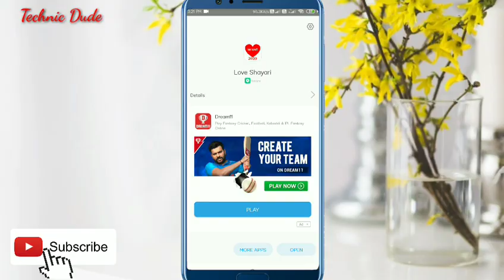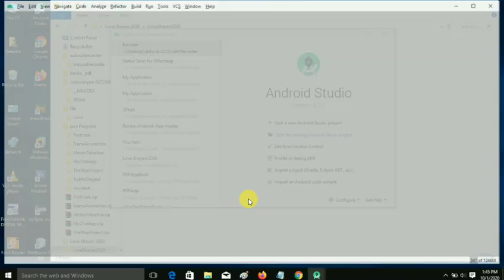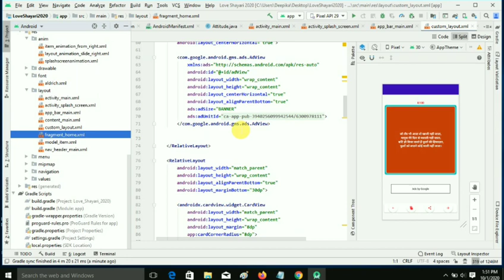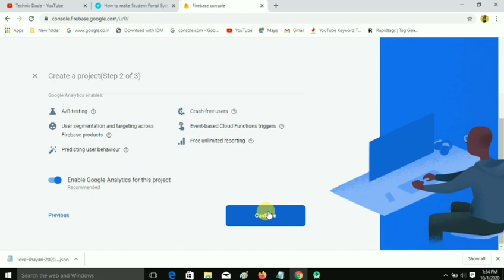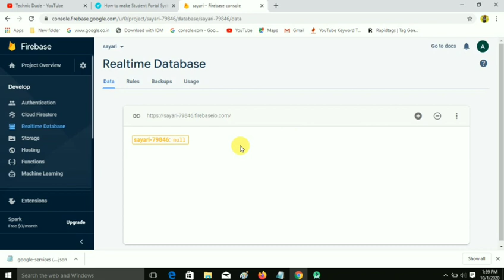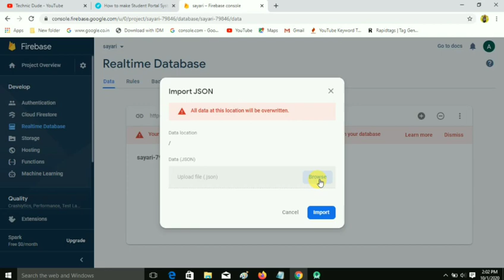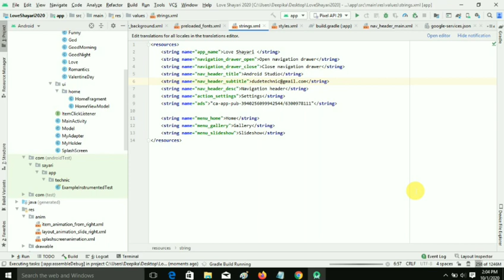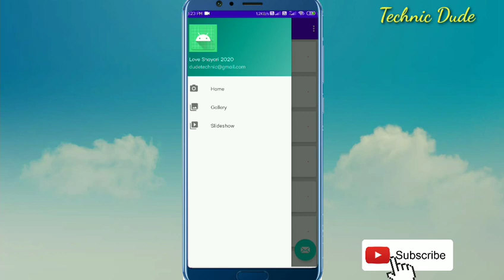How to Make Shayari app in Android Studio with Firebase | Quotes app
Best Shayari and Quotes app is an android application. Quotes App has user-friendly interface with easy to manage. The Quotes App are stored in Firebase for easy editing and better performance. shayari app in android studio with admob ads and firebase realtime database.

how to create quotes app in android studio,
how to make informative app in android studio
how to make single quotes appear in excel
make quotes app iphone
making quotes app
how to make your own quotes app
how to make shayari app in android studio
how to make shayari app
how to make shayari app in thunkable
make shayari app in androidapp